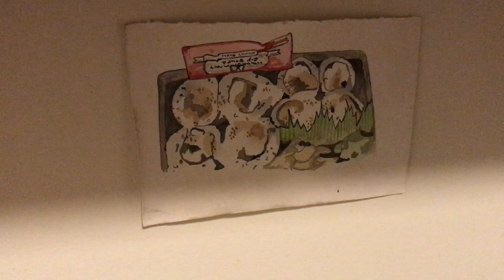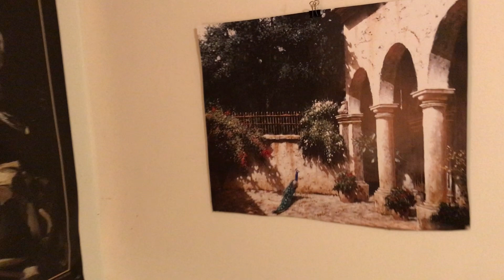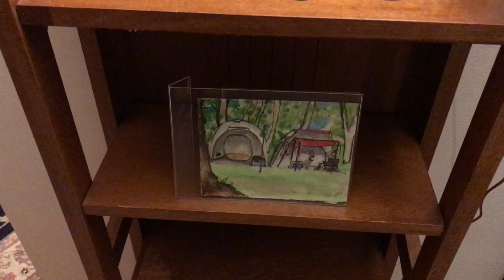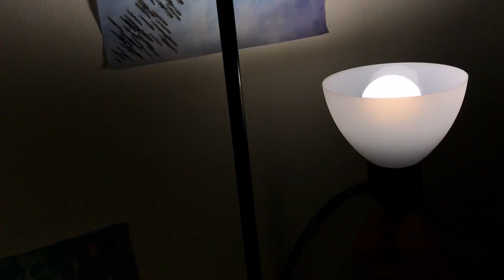Silent Apartment Tour (2022)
My "choose your own adventure" style book: